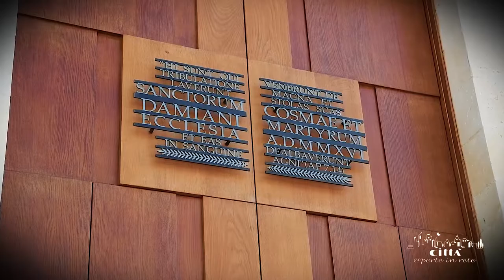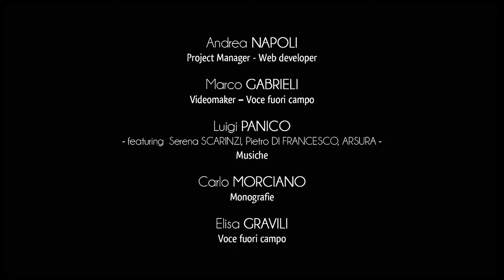Ville de Uggiano la Chiesa - Parc Santi Medici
La petite église des Santi Medici, centre représentatif de la tradition religieuse de Uggiano La Chiesa, se dresse silencieuse dans le vert des oliviers.
Le bâtiment se détache sur un large parvis de 400 mètres carrés, au-dessus d’une vieille structure détruite en 1956, mais déjà existant au début du XVIIème siècle, comme attesté par la visite pastorale de l’archevêque de Otrante De Morra.
Les travaux de reconstruction de l’église ont été soutenues par l’administration communale de Uggiano et par le Comité des Santi Medici, des institutions qui ont acquis les terrains environnants pour mieux promouvoir l’exposition annuelle.